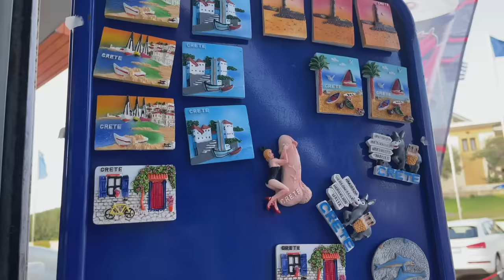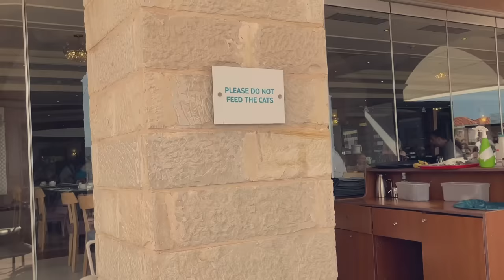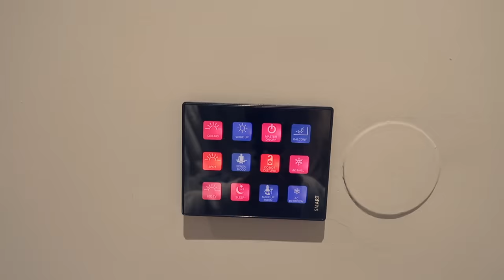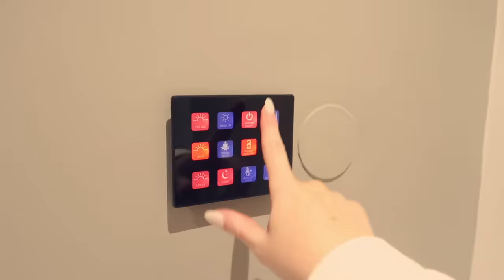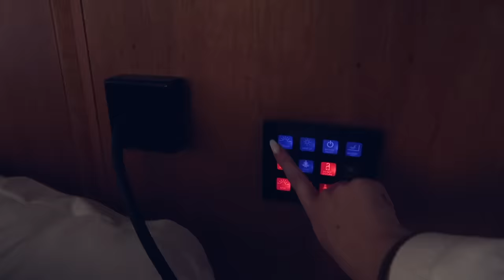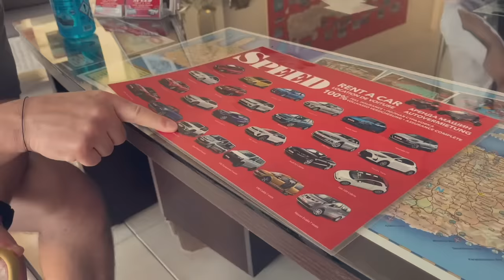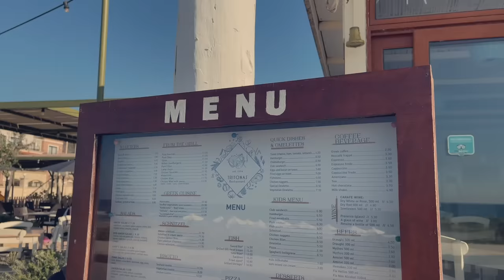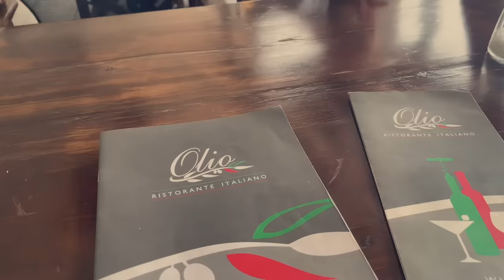GREECE VLOG | come on holiday with us | travel vlog 2023 ☀️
I hope you enjoy coming on our first family holiday with us to Greece 🌴 we had such a wonderful time so many sweet memories made! We stayed in the centre of Analipsi, Crete which is a traditional little village that’s home to a handful of cafés, bars and beach shops - there wasn't too much to do/explore in Analipsi, but it was great with a baby as we spent most of our time at the hotel pool or on the beach! 🐚🌊 We stayed at the TUI BLUE Sensatori Atlantica Caldera Palace - which was absolutely beautiful, very child friendly, gorgeous food, super friendly staff & the hotel has a private beach! Thank you for coming along with us to greece, its been very special 🤍

travel essentials
my suitcase
packing cubes
toiletries travel bag
silicone travel bottles

baby
swim float
ear defenders
packing cubes/organisers
beach socks
my little coco travel bits

green swimsuit
linen Birkenstock’s
top shop crochet top and shorts
top shop crochet shorts
black swimsuit
linen shirt
linen shorts